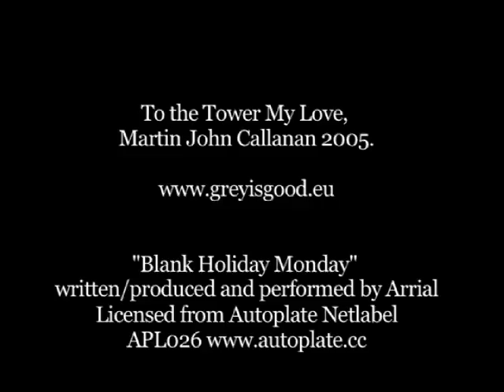Blank Holiday Monday, Arrial, (To the Tower my Love), 2005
Music video for Arrial, filmed using a homemade digital camera.